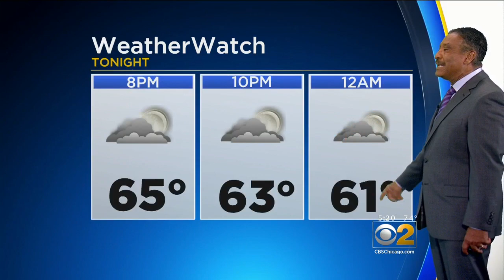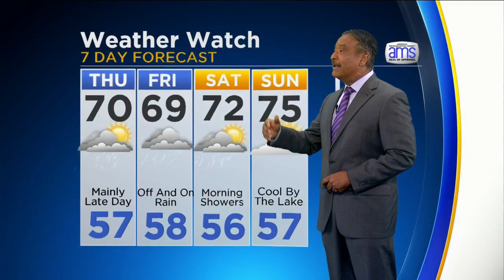CBS 2 Weather Watch (Oct. 4, 2017)